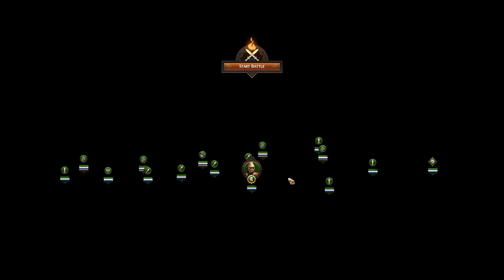Wreak Vengeance! | Penthesilea #01 | A Total War Saga: TROY - Amazons DLC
Hey guys! Today we're playing as the geographically challenged ladies of the Amazon, The Amazons! Penthesilea shall be guiding her girls across the known world in search of vengeance. She's in control of a horde faction which is new to Troy, but also full of new mechanics to Total War.

Here's a FAQ to learn all you can about the Amazons and how to get them for free: